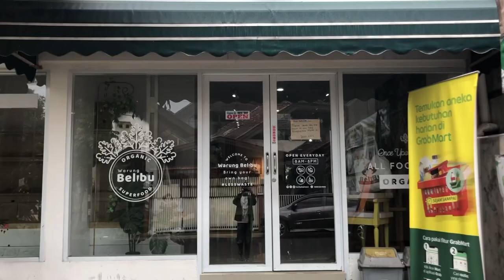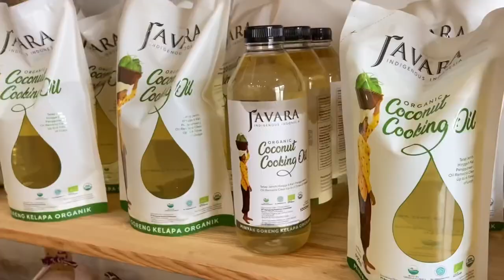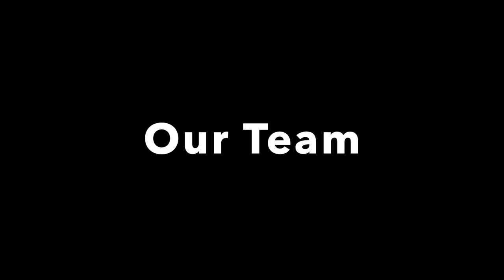Belibu Freshmart Astra Start Up Challenge 2021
Belibu Freshmart is a local organic shopping mart that provides local natural and organic products in Bandung. Now we’re participating in Astra Start Up Challenge 2021.